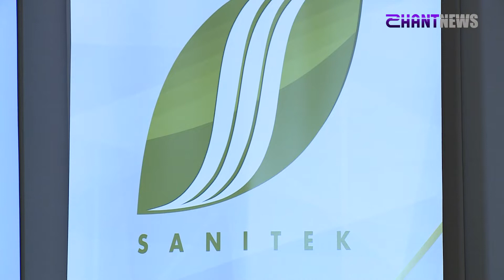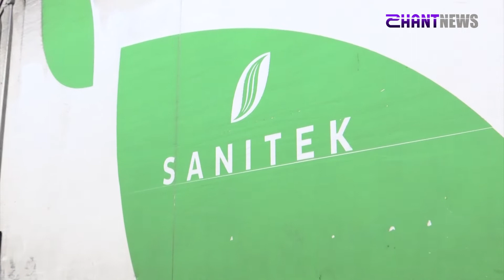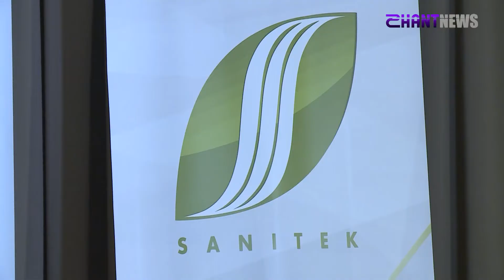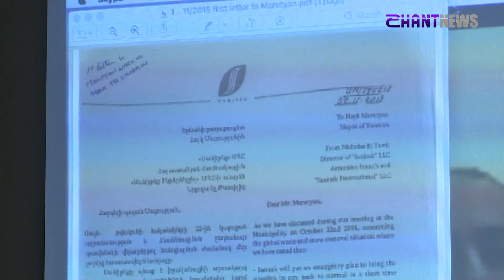Ինչո՞ւ է «Սանիթեքի» ղեկավարը խուսափում Երևան գալ